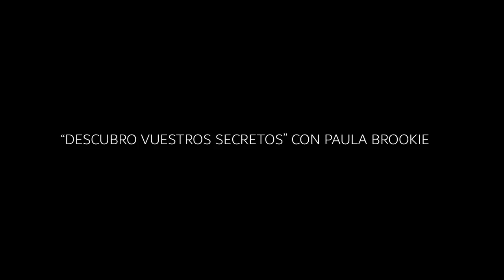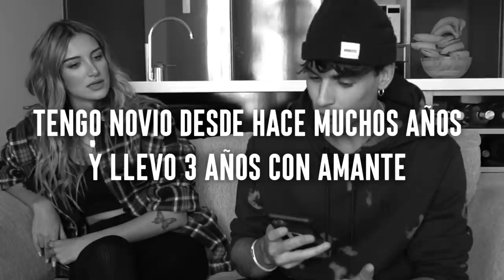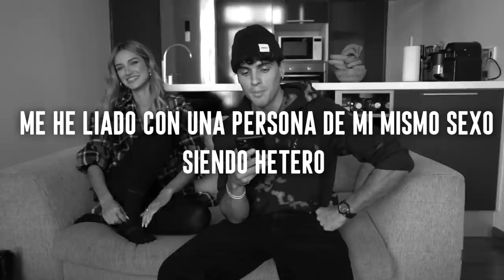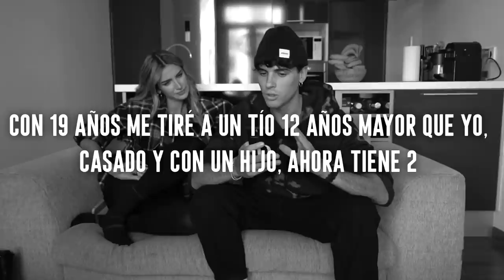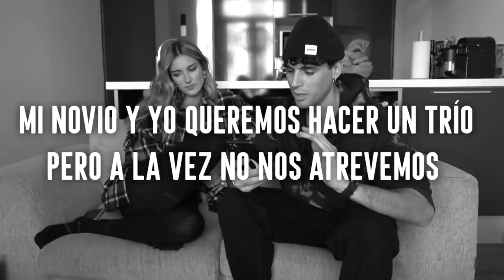REACCIONANDO a los SECRETOS de mis SEGUIDORES con Paula Brookie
Como sabéis estoy en casa recuperándome de la operación y una de las cosas que más me gusta ahora son las visitas de mis amigos, que me alegran el día. Aprovechando que vino a verme Paula hicimos un par de vídeos divertidos tanto para mi canal como para el suyo. En este vídeo veréis como reaccionamos a los secretos de mis suscriptores.

Gracias a @bcnapartments41 por tener una gran estancia estos meses para grabar estos vídeos !